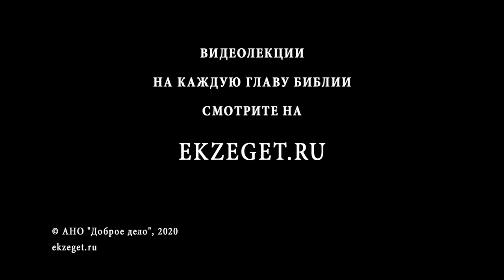Три апокалиптических образа Иисуса Христа. Образ Ангела. Протоиерей Геннадий Фаст. Толкование Библии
В сегодняшнем чтении с протоиереем Геннадием Фастом мы будем говорить о трех апокалиптических образах Иисуса Христа, Сына Человеческого. Касаемся следующих тем:

🔸О коротком видении в Откровении Иоанна Богослова
🔸Где в Ветхом Завете говорится о Иисусе Христе в образе Ангела?
🔸Об изображениях в иконографии Иисуса Христа с ангельскими крыльями
🔸Чем отличается Ангел из видения от всех остальных ангелов?
🔸Об упоминании в послании Апостола Иуды слов Архангела Михаила
🔸О войне Архангела Михаила с бесами
🔸О том, что мы не можем ругаться в адрес нечистых сил
🔸О сравнении Ангела с первым образом Иисуса Христа
🔸О том кто может отправлять в ад
🔸Об анафеме
🔸Что говорит Христос о Себе?
🔸О том, как Ангел связывает сатану цепью на 1000 лет
🔸Что означает 1000 лет?
🔸Толкование Оригена и Блаженного Августина этого момента о Христе
🔸О праведниках в Ветхом Завете
🔸О событиях, которые происходят во время Крестной смерти Иисуса Христа
🔸О действии лукавых сил
🔸О первом Воскресении из мертвых
🔸О душах царствующих
🔸О явлении Ангела Иоанну Богослову после видения
🔸О противоречии с протестантами относительно поклонения духовным силам
🔸О том, почему Ангел не дал поклониться себе

📜 Читать Откровение ап. Иоанна Богослова, глава 20: 1-10 (с толкованиями)